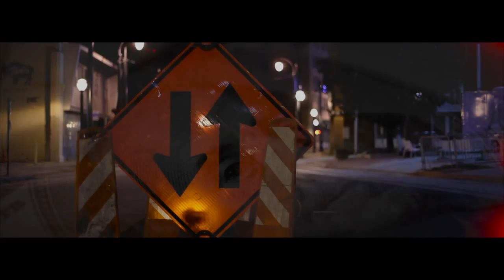Pimpin Ken x Calico Jonez x Gorilla Zoe x Bigga Rankin | [Directed By Pilot Industries]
Swishgang Vlog Episode 2 | Pimpin Ken x Calico Jonez x Gorilla Zoe x Bigga Rankin | [Directed By Pilot Industries]